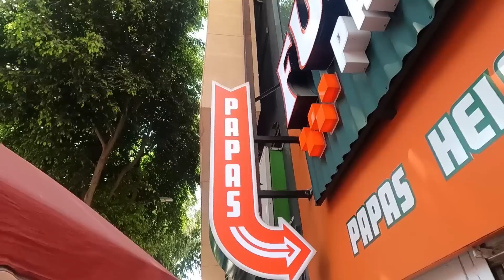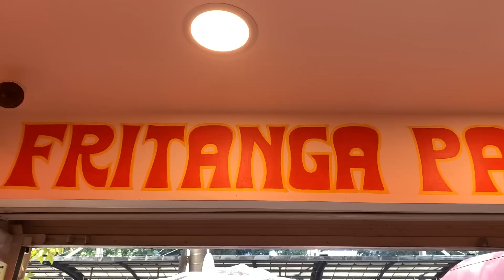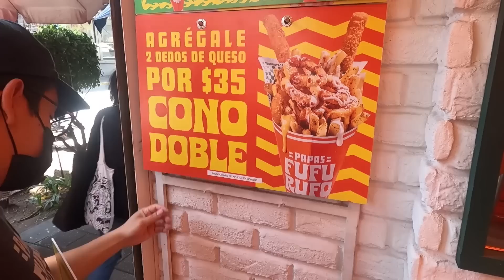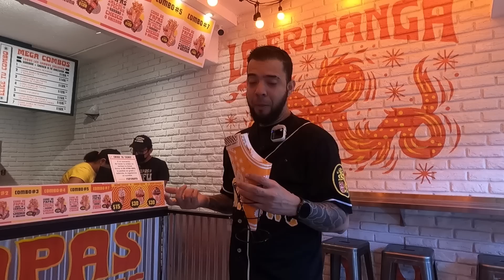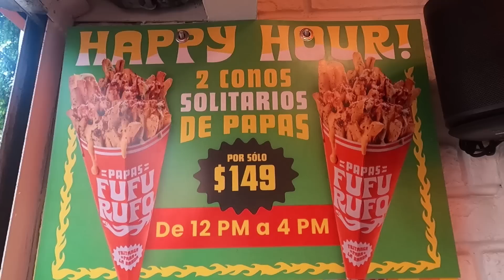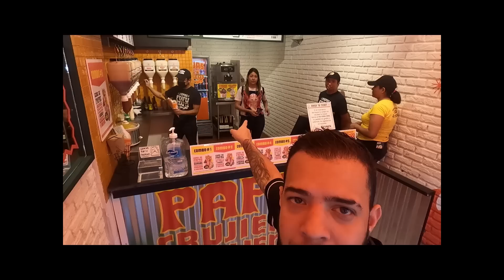🍟 Restaurantes de PAPAS FRITAS crujientes La Nueva TENDENCIA en el 🌍 MUNDO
🍟 Esta es la Nueva tendencia de restaurantes de papas fritas en el mundo. Pero siempre cuidado que sean Crujientes y que su receta sea Perfecta. Acompáñame a probar este restaurante de pas fritas.